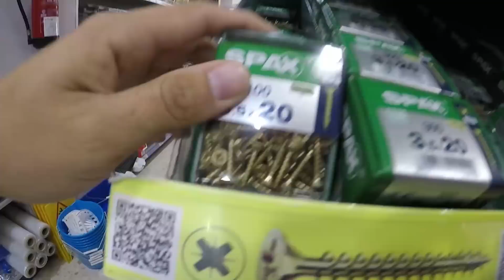Cómo hacer mosquitera fácil / how to make mosquito net easy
En este vídeo os enseño a hacer una mosquitera con tan solo listones de maderas, la tela, unas escuadras y unos tornillos.
Un proyecto muy fácil de realizar, con pocas herramientas y elementos que podéis encontrar fácilmente en la ferretería.
Si quieres pedirnos el material también te lo podemos mandar a casa, mándanos un mail o llama al 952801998.
MATERIALES:
Listón de madera 2x1
Tela mosquitera
Escuadras planas
Tornillos rosca madera 2x12 y 3x16
Un serrucho o segueta
Un cutter para cortar la tela
Un taladro o atornillador a batería

Muchos no sabemos que hacer cuando necesitamos hacer un bricolaje en casa o queremos hacer algo por nosotros mismos. Yo os explico que productos necesitáis y como utilizarlos par que TODO podáis ser unos grandes bricoladores!